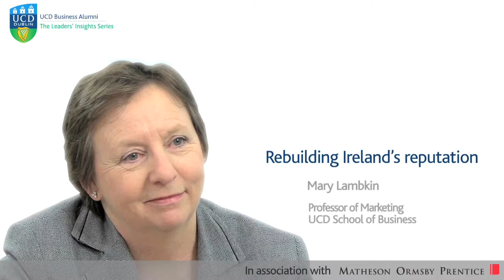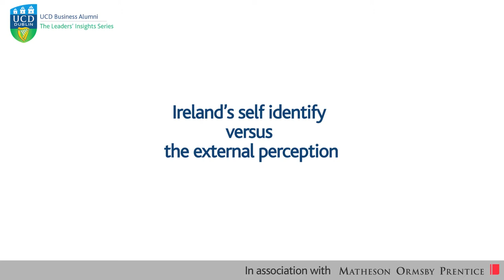UCD/Matheson: Mary Lambkin, Prof. of Marketing - Rebuilding Irelands Reputation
Watch Professor Mary Lambkin share her views on Rebuilding Ireland's Reputation.

Mary Lambkin is Professor of Marketing in the UCD School of Business where she teaches courses to undergraduate and postgraduate students and is involved in a range of research projects under the general heading of marketing strategy. She has written extensively on this subject in academic journals, and also writes commentaries on marketing topics of contemporary interest for professional publications. She has served as Head of the Marketing Group, as Dean of the UCD Business School and as a member of the Governing Authority of the university at various times, and also holds a number of positions in companies and professional organisations outside the university.